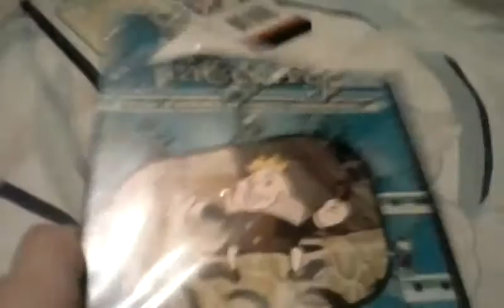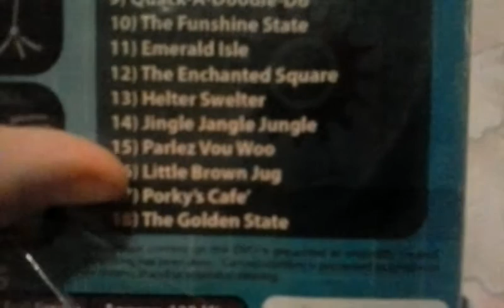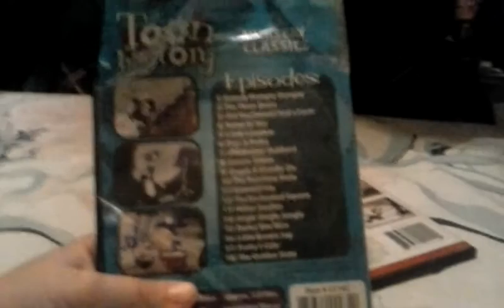Nursery classics 18 of these